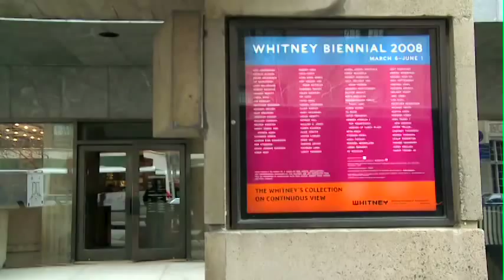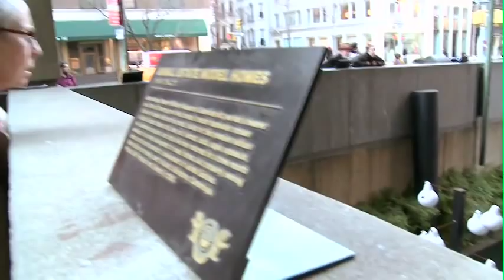Emerging Designer: Fritz Haeg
Los Angeles architect Fritz Haeg narrows the divide between residents and their communities with projects like Edible Estates, an international effort to convert front lawns into working food gardens.